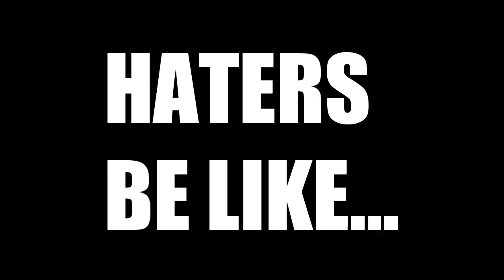REALITY SETS IN